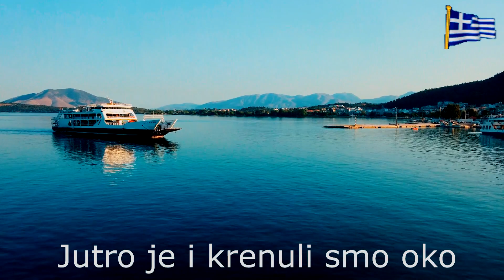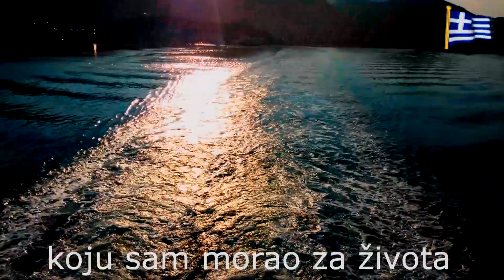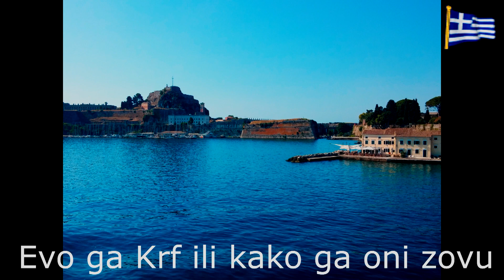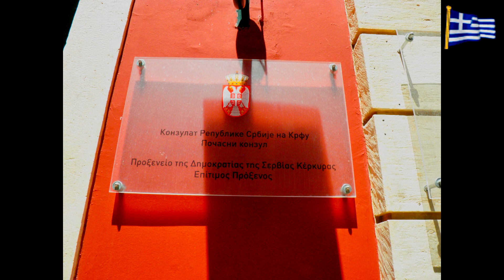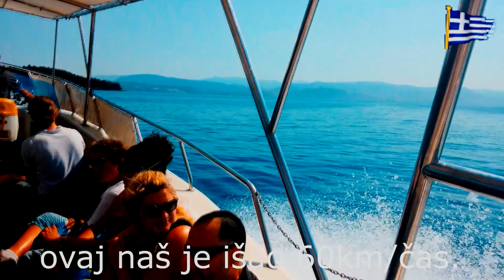KRF VIDO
Odlazak na Krf i ostrvo Vido 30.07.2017-e. Pošto imam puno snimljenog materijala u prvom delu je sve do dolaska na Vido.Znači put , Krf kao grad sa posetom Srpskoj kući .Nije štetno pogledati , čak može da koristi eventualno ako neko reši da poseti ovu SVETINJU koju i Grci danas poštuju tako što se ne kupaju i ne bacaju mreže u more oko celog ostrva .Hvala im za to što poštuju večni dom Srpskih  junaka , koji tu u tišini morskih dubina  počivaju .